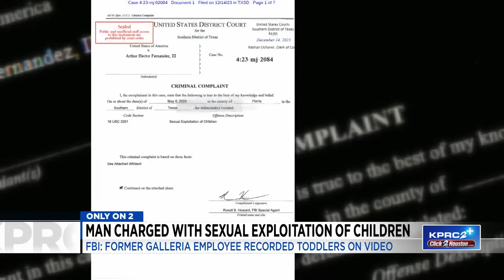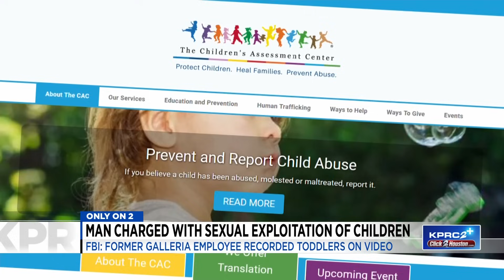FBI: Former Galleria employee allegedly recorded sexual assault of toddler in mall restroom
A former Galleria employee is in federal custody for allegedly recording videos of himself sexually assaulting at least two toddlers.